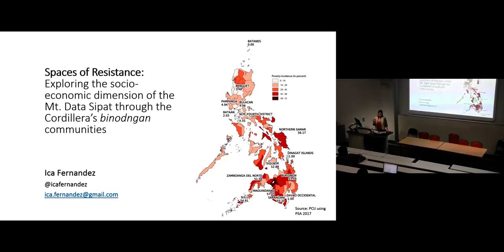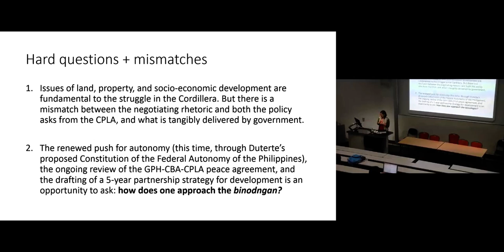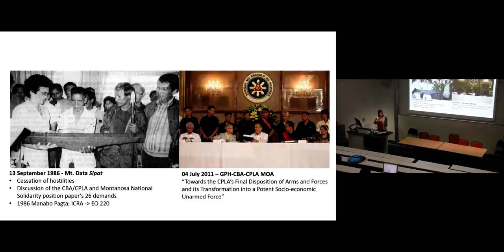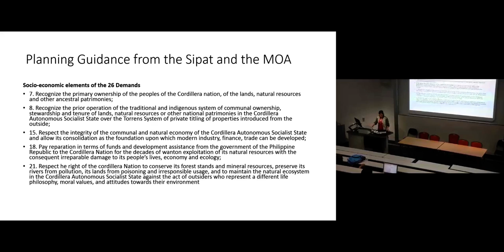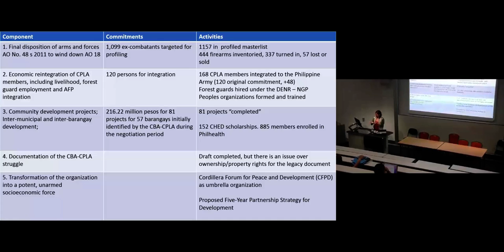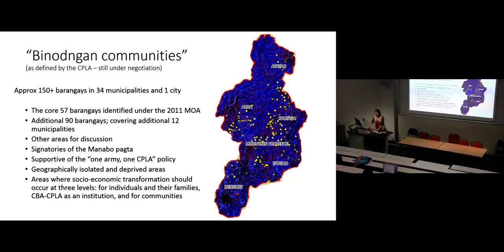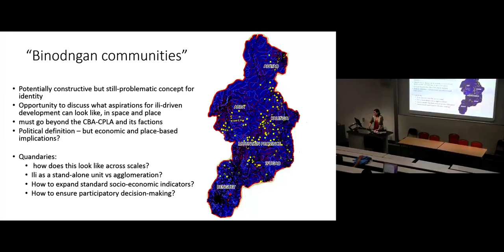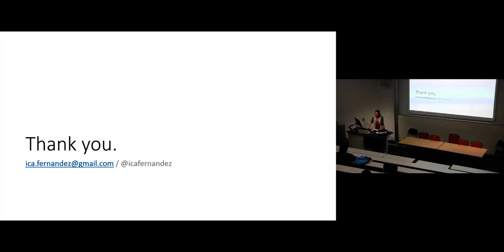Spaces of Resistance | Philippine Studies Conference 2018 | SOAS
Spaces of Resistance: Exploring the Socio-Economic Dimension of the Mt.Data Peace Accord through Cordillera's Binudngan Communities was given by Maria Carmen (Ica) Fernandez at the Annual Philippine Studies Conference 2018 "Representing the Philippine Cordillera: Issues of Cultural Ownership, Commodification and Appropriation" which was held at SOAS University of London on 13 -14 July 2018.